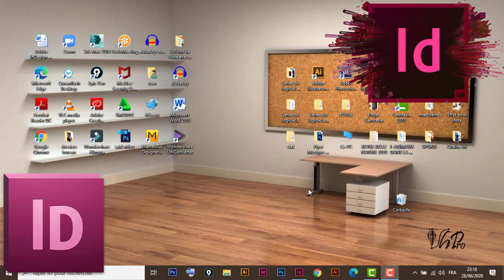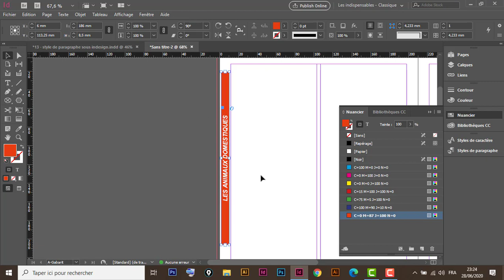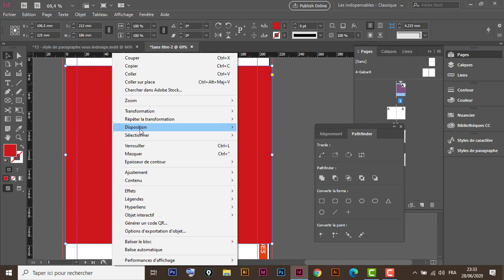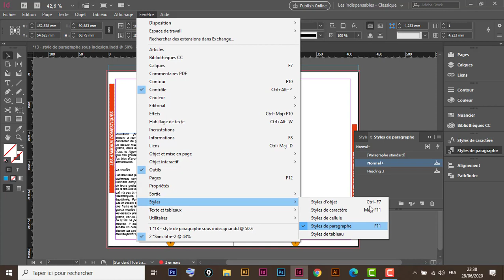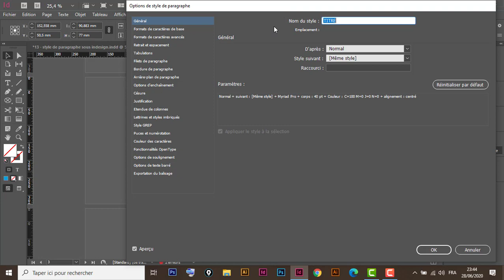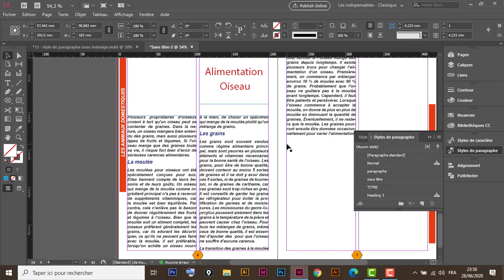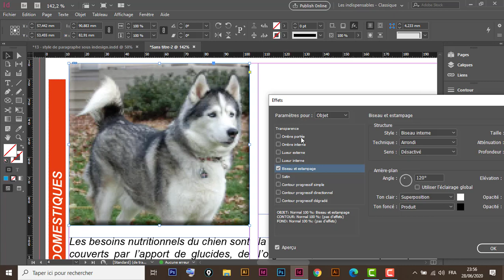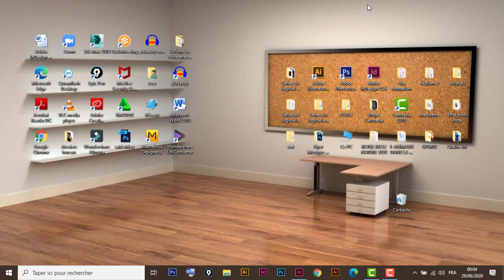Comment préparer les styles de paragraphes dans indesign